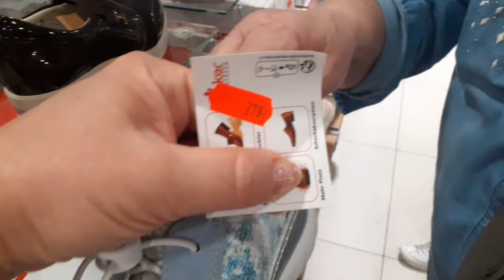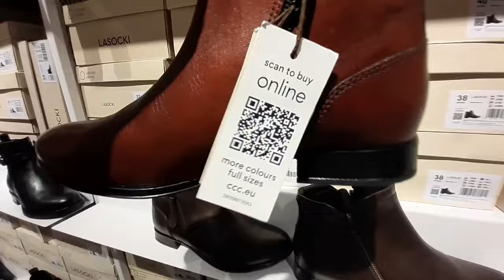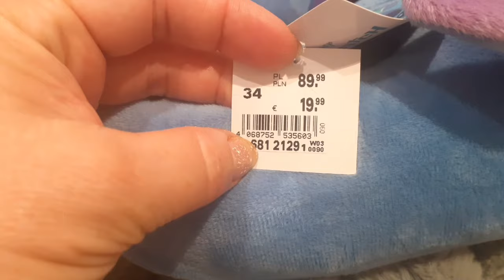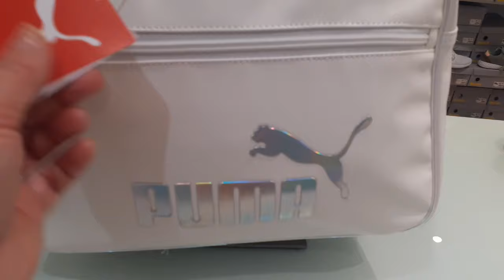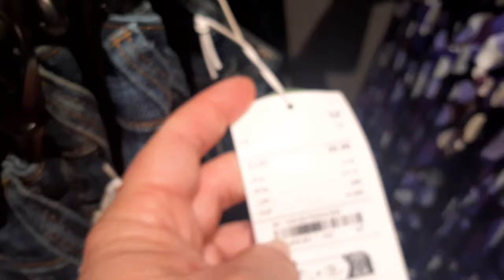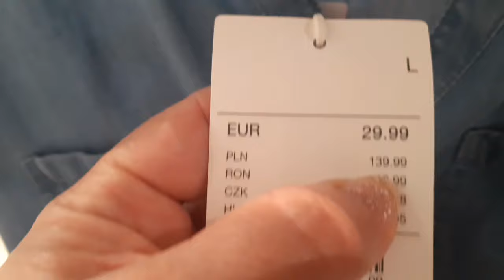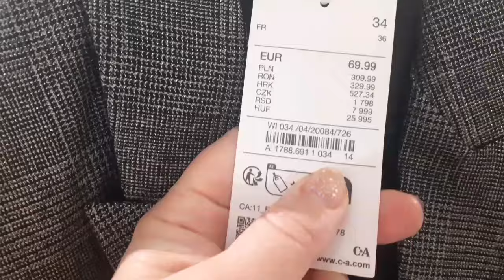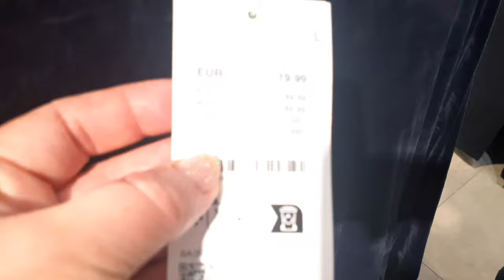Польша Краков. Модная женская, мужская обувь, цены и одежда 11.09.24.Poland Shoes, prices, clothes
Today I suggest you walk with us through the shoe shops at the Krakowska Gallery. We will see with you a new collection of fashionable women's and men's autumn shoes, get acquainted with the prices. Let's also go through the women's clothing store and see the prices, as well as what we are offered to wear in the new season

Сегодня предлагаю Вам пройтись вместе с нами по магазинам обуви в Галерее Краковской . Увидим с Вами новую коллекцию модной женской и мужской осенней обуви, познакомимся с ценами. Также пройдемся по магазину женской одежды и увидим цены, а также что нам предлагают одеть в новом сезоне ♥️♥️♥️

Всем желаю Мира и Добра ❣❣❣